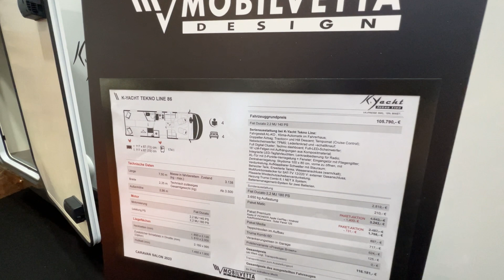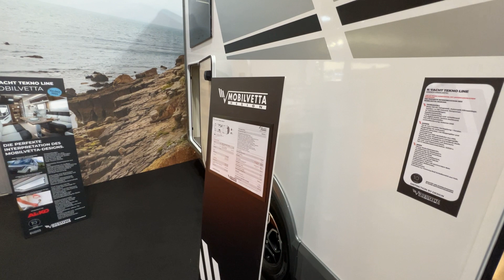Mobilvetta K Yacht Tekno Line 86 Interior And Exterior Caravan Salon 2023 Dusseldorf